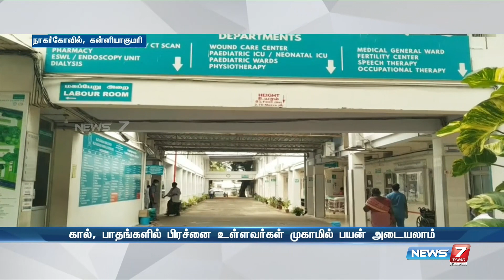ஜெயசேகரன் மருத்துவமனையில் இலவச பாத அறுவை சிகிச்சை மற்றும் மருத்துவ ஆலோசனை முகாம்